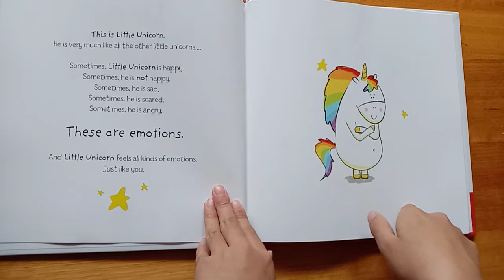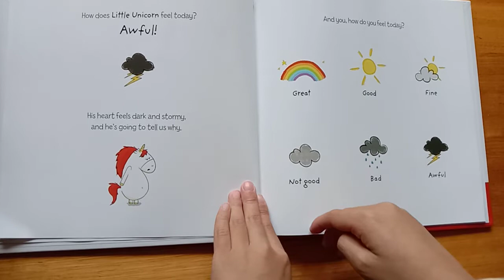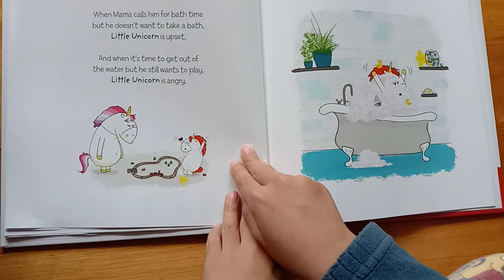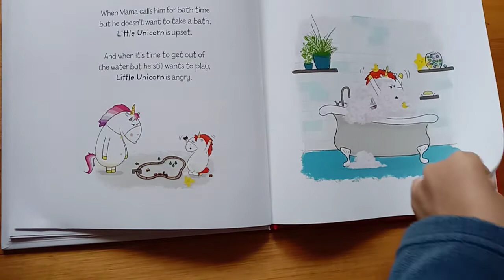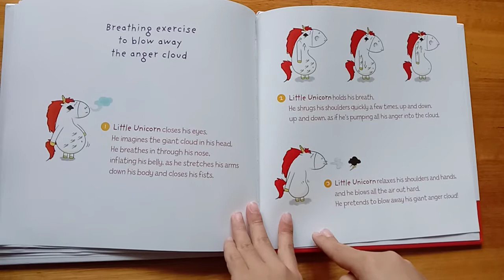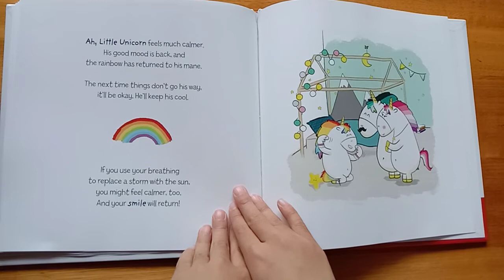Little Unicorn is ANGRY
Little Unicorn is ANGRY PictureBook Storytime Written by Aurelie Chien Chow Chine